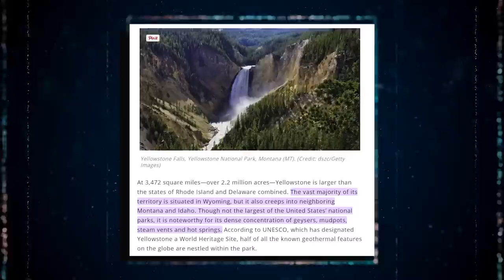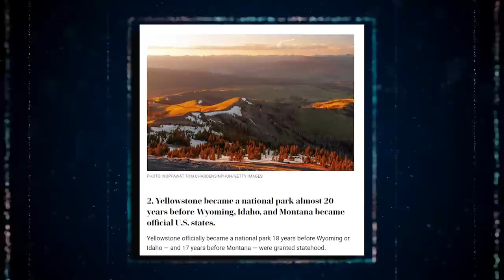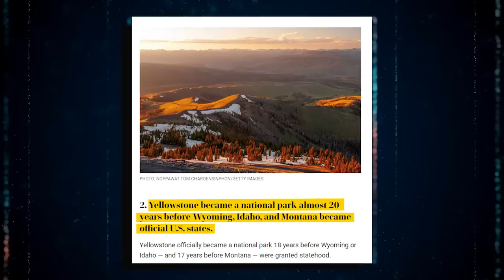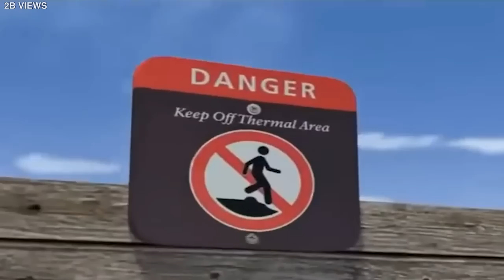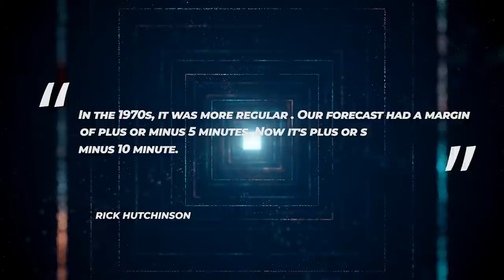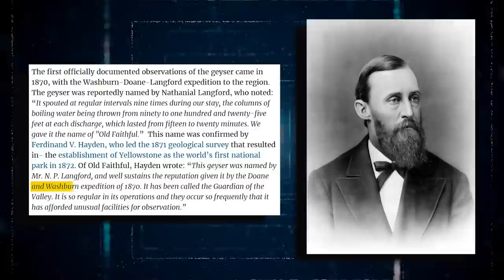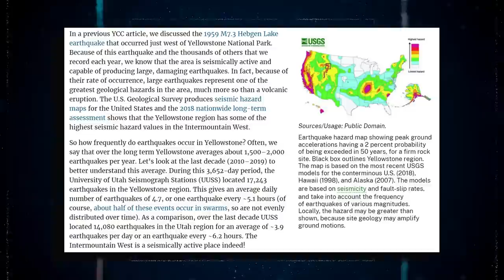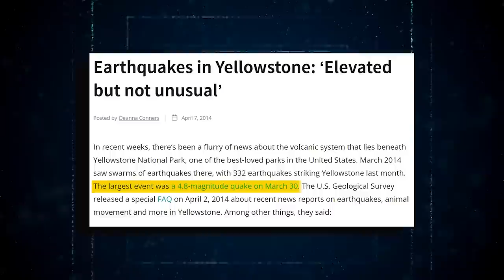What Scientists Just Announced About Yellowstone TERRIFIES The Whole World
Explosive super eruptions are among the most intense phenomena that have ever occurred on Earth's surface. Fortunately, no such incident has occurred in recorded history (the last massive volcanic explosion was 26,500 years ago). The only clues to better understanding super eruptions and their impacts may be found in the geological record, notably along the Yellowstone path. The park is mostly in Wyoming's upper left region, although it also extends into Idaho and Montana. The Yellowstone National Park covers 3472 square miles, which is nearly the size of Puerto Rico. This national treasure is where scientists discovered scary discoveries that have the potential to alter everything.
Yellowstone National Park, founded in 1872 and mostly located in Wyoming, is one of the country's most popular national parks, with millions of visitors each year. Yellowstone is one of the biggest national parks in the United States, spanning almost 3500 square miles and extending into sections of Montana and Idaho. Yellowstone National Park sits on top of a dormant super volcano capable of a magnitude 8 eruption; some parts of the park are only three miles above magma or molten rock; the park also has more geysers and hot springs than any other place on the planet; and there are many wonders to see at this truly unique national park, including America's largest buffalo herd, grizzly bears, and wolves.